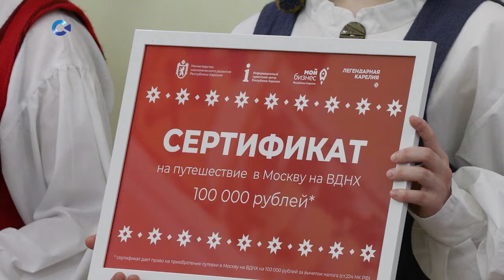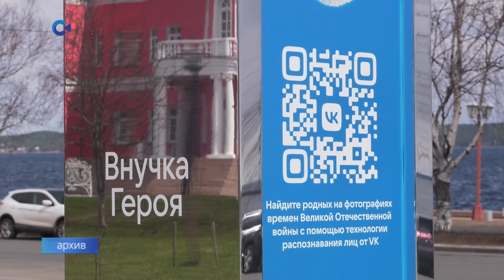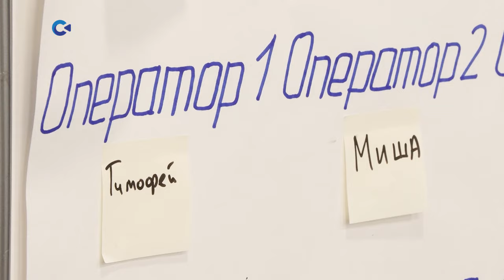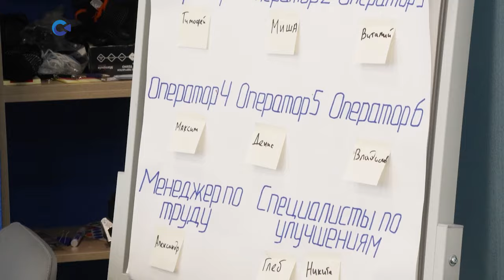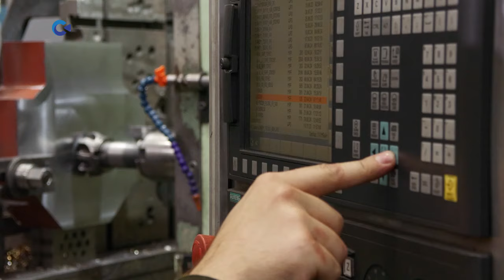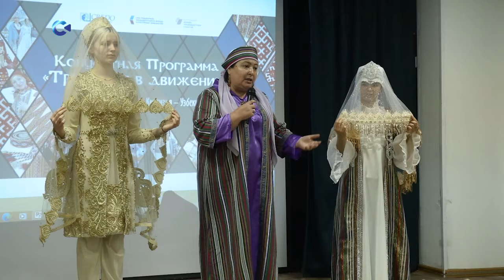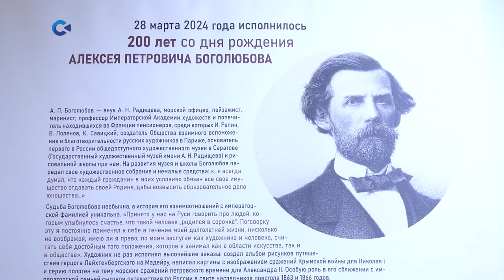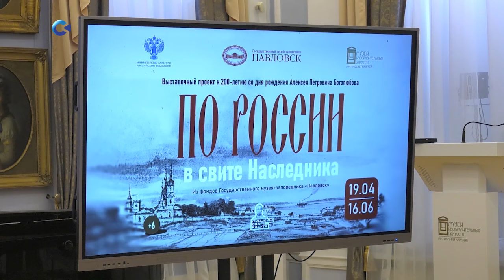«Новости Карелии с Татьяной Лапиной» | 25.04.2024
Смотрите сегодня:
– Выдающимся жителям республики вручили госнаграды;
– Глава Карелии рассказал о формате акции «Бессмертный полк» в этом году;
– В Правительстве Карелии состоялось первое заседание Экологического совета;
– На тренингах «Фабрики процессов» будущие специалисты решают реальные производственные задачи;
– Школьнику, ударившему ножом девушек, избрали меру пресечения;
– В Петрозаводске прошёл форум «Традиция в движении»;
– В Музее изобразительных искусств РК открылась выставка работ знаменитого художника Алексея Боголюбова — «По России в свите Наследника».